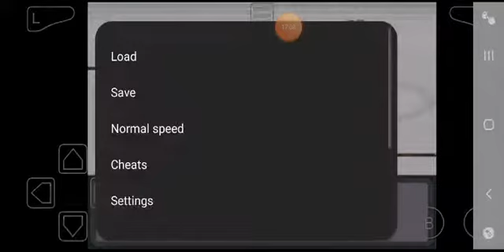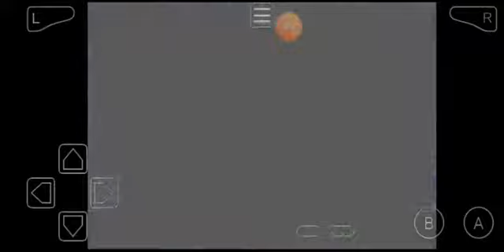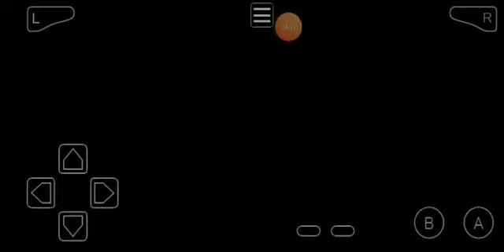Excadrill pulls through|Pokemon Kanto Black ep7